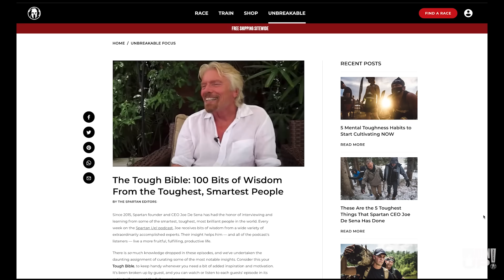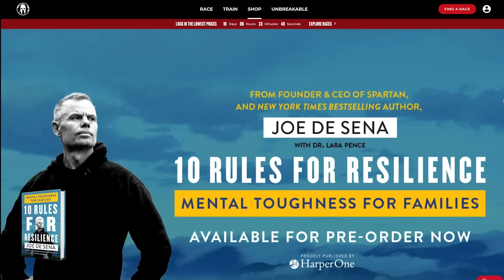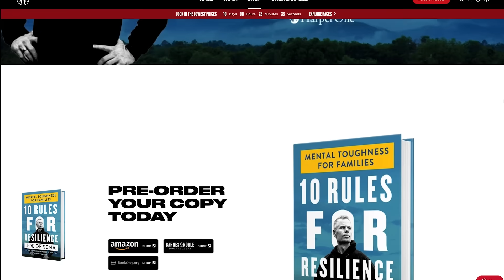Coming Back from Failure / Joe De Sena & Gordon Caplan Joe De Sena & Gordon CaplanPart 2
When it feels like all hope is lost, how do you come back? Heard of the "Varsity Blues" college admission scandal? Have you asked yourself what happened next? How a family recovers? What’s next after jail after losing his career? That’s what Joe De Sena  and Gordon Caplan talk about in this second half of their interview.

Gordon Caplan was one of those parents, and he tells Joe De Sena (CEO & Founder of Spartan) exactly what he was thinking, and what he learned from the experience and the deep thinking he did in jail. Every parent of a high school-age kid, and grandparents ... and anyone who works with them in school needs to listen closely to the lessons here.  In part one of this interview, you'll hear what exactly happened, how it happened, why it happened, and what is wrong with the way 90% of the parents out there are thinking about their kids.  Next week we publish part two, that's where you'll hear you can come back from even the most devastating blow.

Joe De Sena’s Parenting book “10 Rules for Mental Toughness for Families”

The Tough Bible - the best information from Spartan Up all in one place
Spartan.com/toughbible

CREDITS:
Producer – Marion Abrams, Madmotion.com
Sefra Alexandra, Johnny Waite & Colonel Nye will be back soon, we miss them!